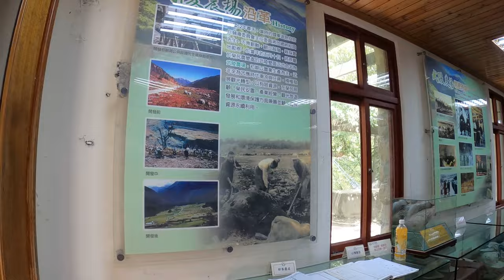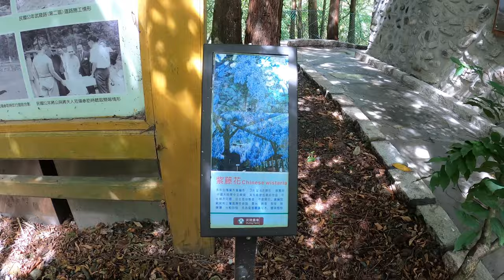第21次遊武陵農場_EP08_京華橋武陵農莊茶莊_200823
武陵農場第二天走京華橋到武陵農莊然後到達茶莊